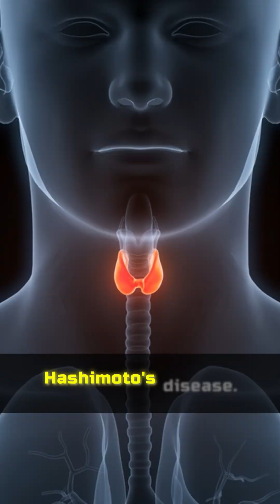79-year-old proves thyroid function is nutritionally dependent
The challenge:
Long-standing Hashimoto's disease patient who never tolerates thyroid medication (causes mood dysregulation) but has been high-functioning despite suboptimal thyroid levels.
The trigger:
Recent stressful event caused TSH to spike to 5.97 (outside normal parameters).
The solution:
Since medication wasn't an option, we addressed it nutritionally with thyroid support supplements containing:
→ L-tyrosine (raw material for thyroid hormone production)
→ B vitamins (essential cofactors)
The remarkable result:
In just 3 weeks: TSH dropped from 5.97 to 4.46 (within normal range)
Patient response:
Super pleased with the improvement.
The lesson:
Thyroid function is heavily dependent on proper nutrition. Many doctors focus solely on medication without addressing the nutritional foundation that thyroid hormones require.
The question for your doctor:
Are you addressing nutrition as part of my thyroid care?
Sometimes the body just needs the right building blocks to do what it's designed to do.
This information is not intended to diagnose, treat, cure, or prevent any disease and should not be used as a substitute for professional medical advice. Always consult with a qualified healthcare provider before making any health decisions.